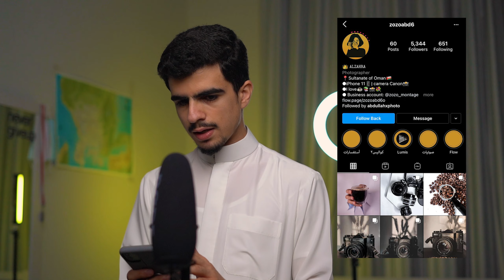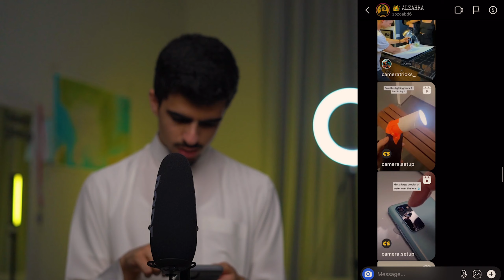ردة فعلي على فيديوات الريلز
هذا الفيديو هو عبارة عن ردة فعلي على فيديوات الريلز المنتشرة بالانستقرام بشكل كبير